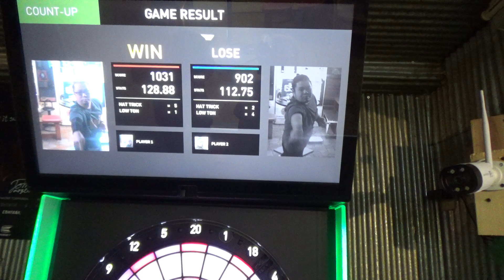【ダーツ】柴田豊和選手シグネチャーモデル 「APEX」投げてみた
今回は12月28日に発売されたジョーカードライバー
「APEX」柴田豊和選手シグネチャーモデルを葵と二人で投げてみました！

初投げカウントアップでお互いハイスコア！